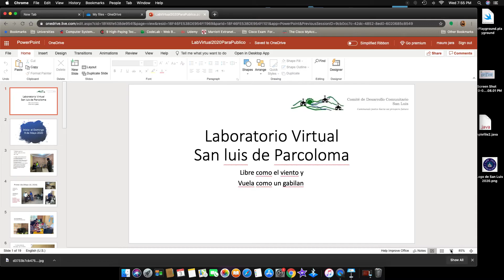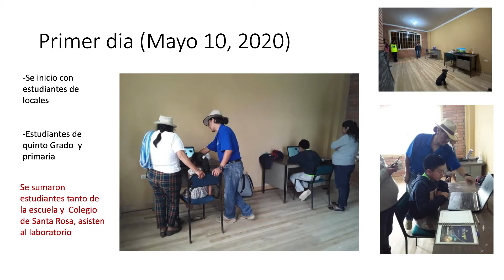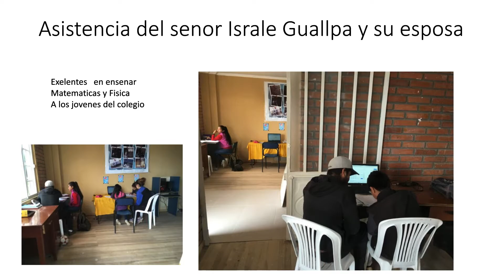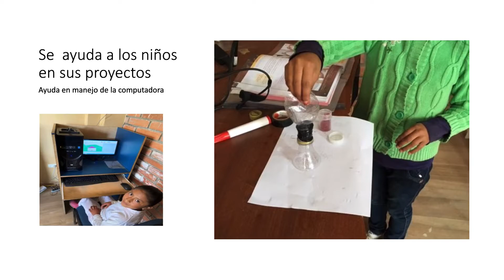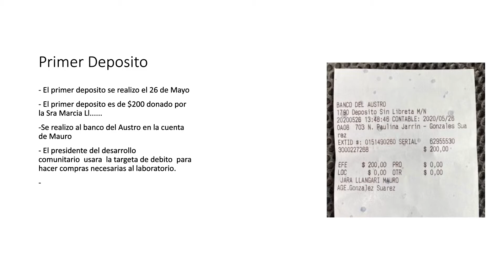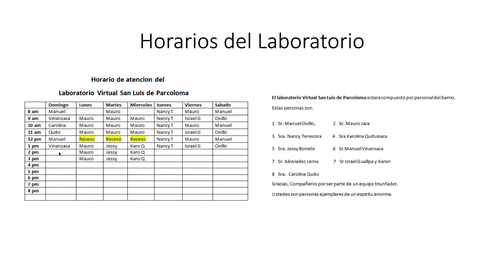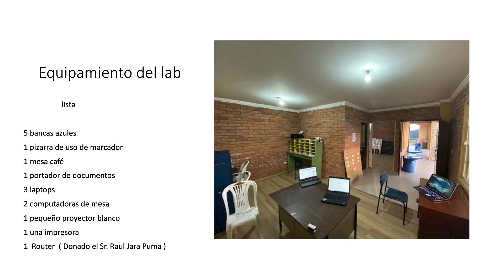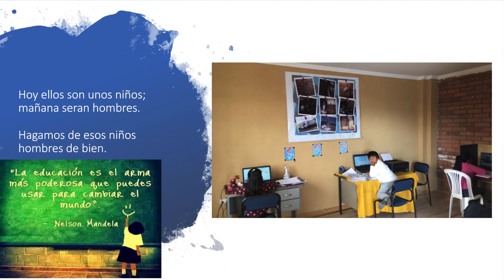Laboratorio virtual San Luis de Parcoloma Reporte # 1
El laboratorio virtual es primeramente para los niños que no tienen acceso al internet para hacer sus tareas de la escuela. Pero también puede ser utilizado por los niños que desean también tienen internet y desean socializarse con los demás niños .
se abrió el 9 de mayo del 2020
El día 28 de mayo fue el último inventario de los artículos